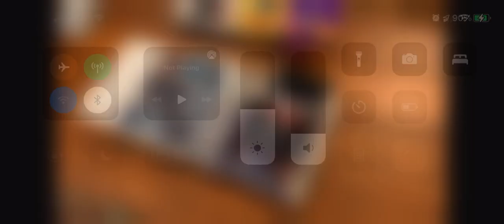[0064] THE CROW (1994) Trading Cards [6 of 6] [thecrow tradingcards timelapse]